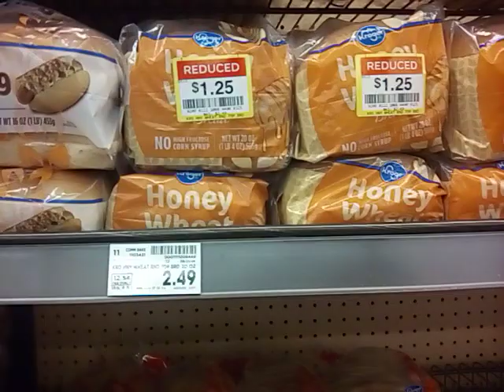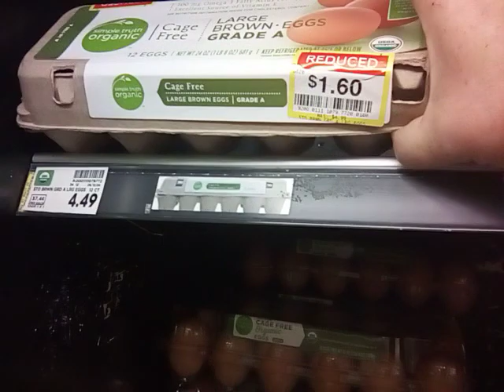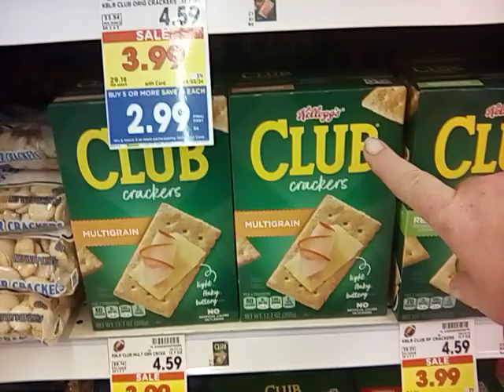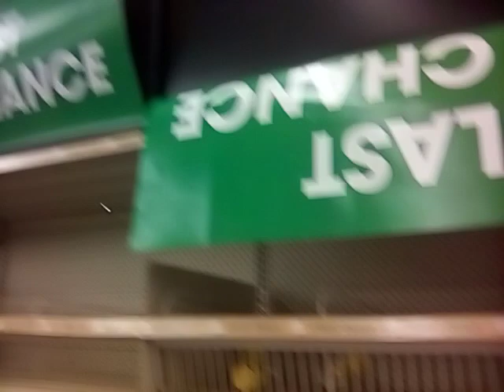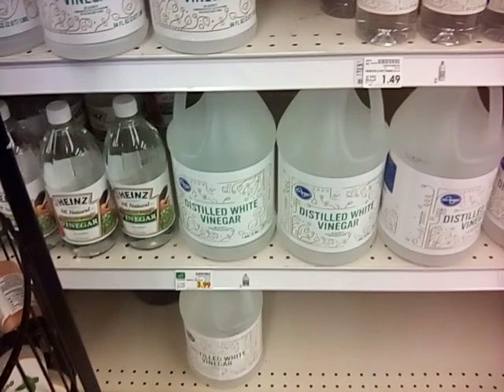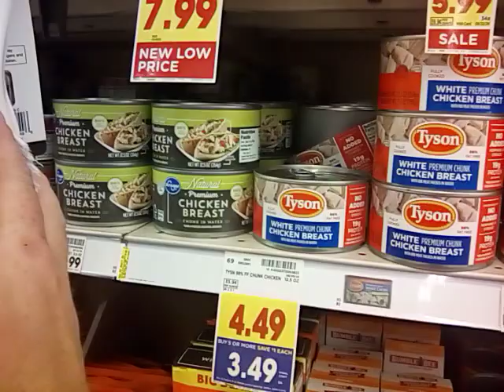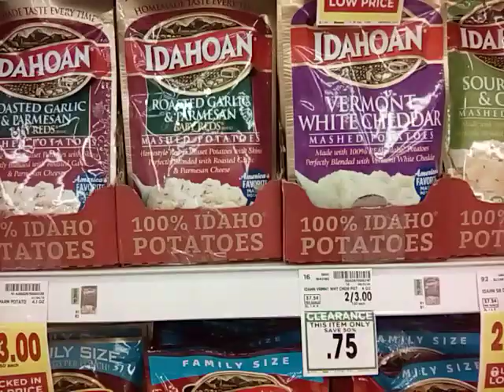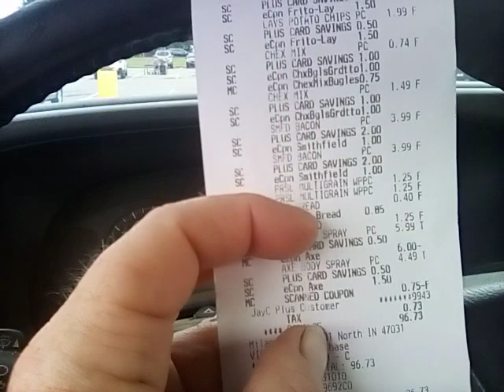JayC In Store Shopping! Saved $64.01! Prepper Pantry stock ups and more.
JayC in store shopping, spent $96.73 saved $64.02. Reduced items and sales.